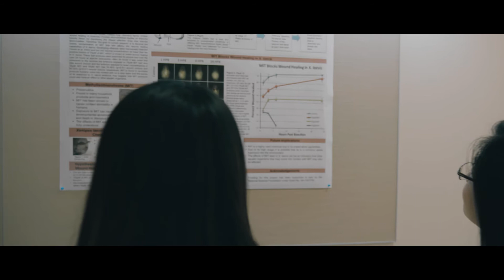NEVADA STEM MENTOR NETWORK - Yesenia Cuenca, UNLV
The Nevada STEM Mentor Network is a one-stop online resource that provides access to Nevada's finest mentors and premier research projects in the STEM (science, technology, engineering, math) fields.  We are committed to helping connect students and faculty to research opportunities statewide.  To foster successful research training and collaboration, the Nevada STEM Mentor Network offers:
- An extensive searchable database of STEM research mentors;
- Valuable resources and tools for mentors and mentees;
- Access to research opportunities and parnterships in STEM; and
- Profiles of THE BEST and BRIGHTEST in Nevada STEM research.